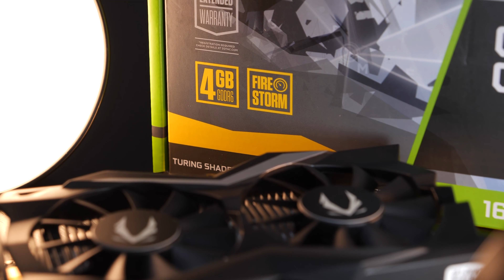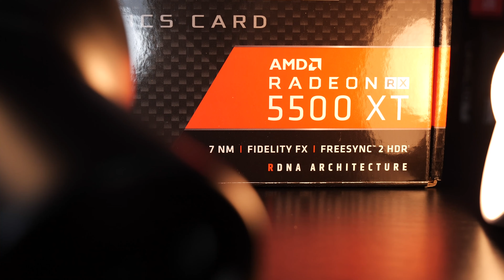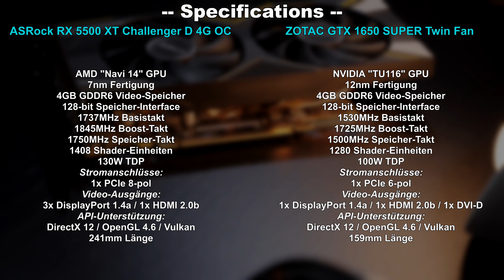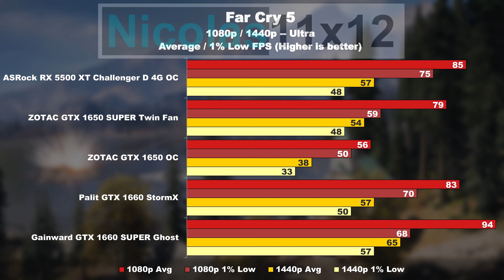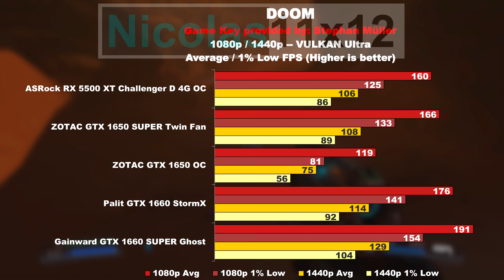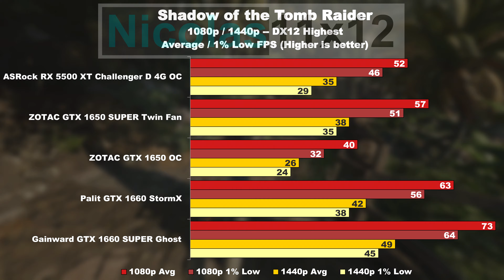GUT und SCHLECHT ZUGLEICH! -- ASRock RX 5500 XT Challenger D 4G OC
Ob ihr's glaubt oder nicht, die RX 5500 XT ist gut und schlecht zugleich. Aber warum eigentlich?

Hersteller: ASRock
Modell: 90-GA1UZZ-00UANF